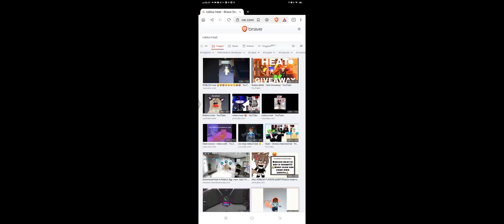groovy dominoes shoot roblox heat(shitpost)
real $hit